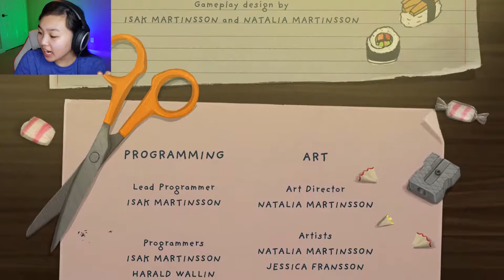HAPPINESS FOR NO ONE | Little Misfortune - Part 3 (END)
how dies it end?